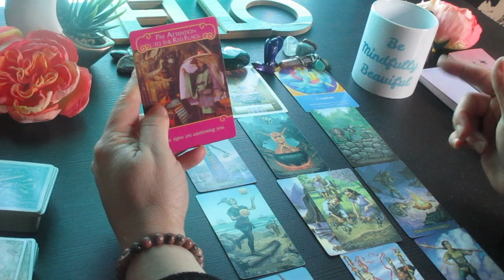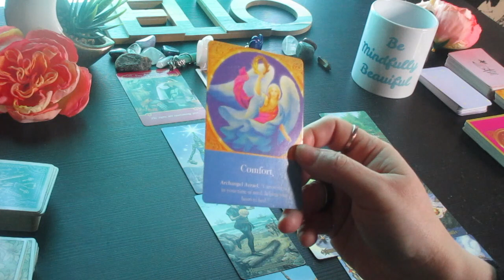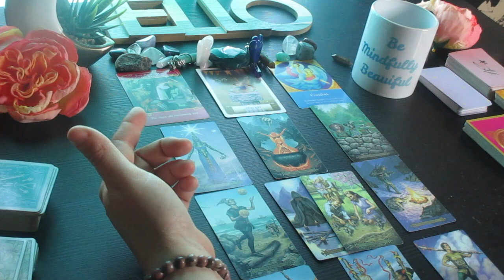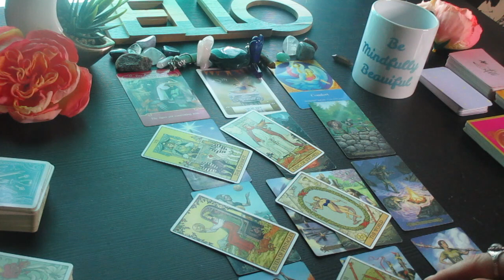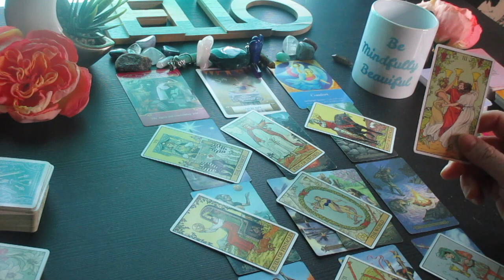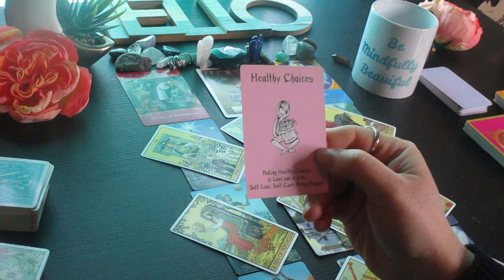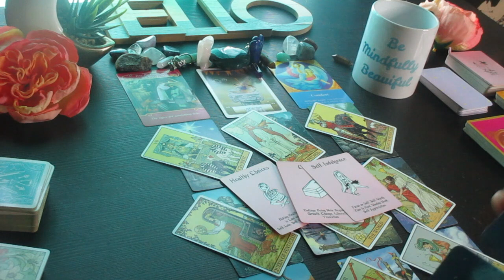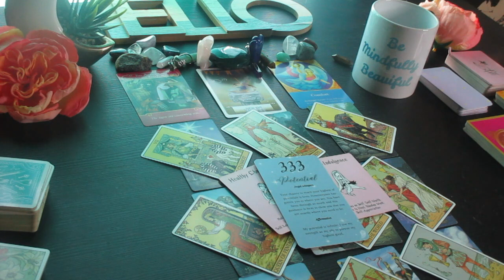ARIES ♈ This is Happening..Next 48 Hours Tarot Reading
Much love!
~Renee G